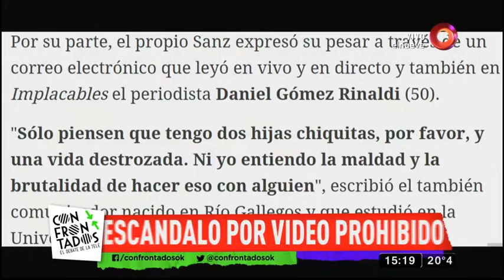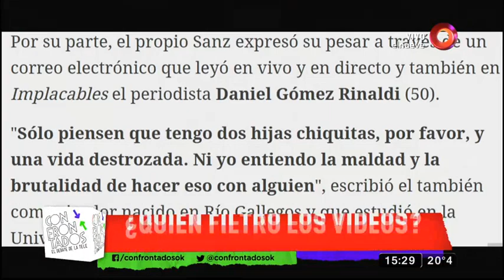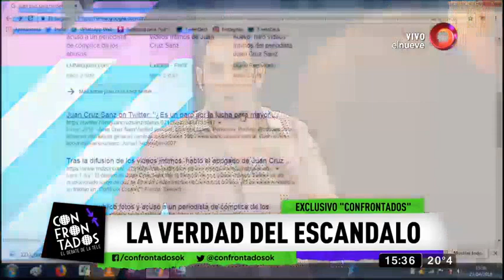¿Quién filtró los videos prohibidos de Juan Cruz Sanz?